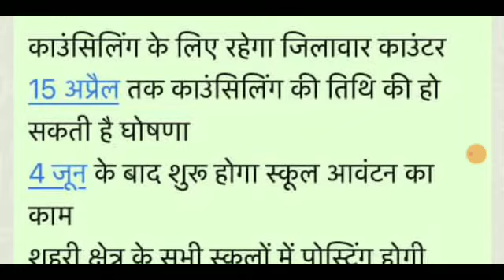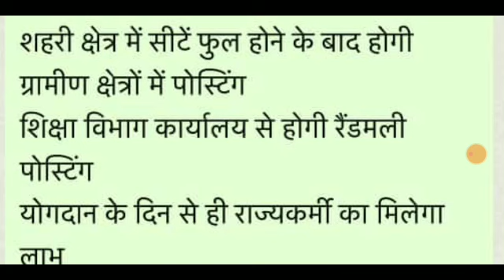बिहार नियोजित शिक्षक सक्षमता परीक्षा LATEST NEWS TODAY।कब से होगा विद्यालय का आवंटन।ALL TET taiyari